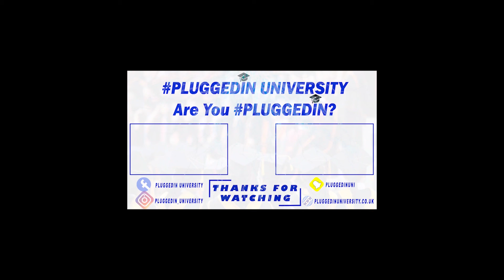Want to be a creatives? Bournemouth University is offering some amazing opportunities!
👋 Meet Harrison McIntosh, a student pursuing MA in 🖥️ Computer Animation at Bournemouth University. Join us as Harrison shares his experiences and insights on pursuing a career in computer animation. 🌟

👉 Get to know and gain valuable insights into her academic journey and experiences.

🔗 For more engaging interviews, useful resources, and helpful links related to student life and academic pursuits, visit our